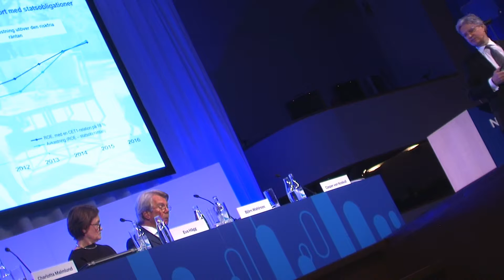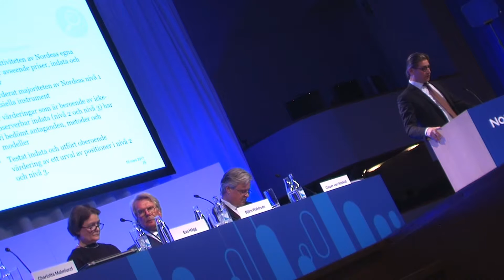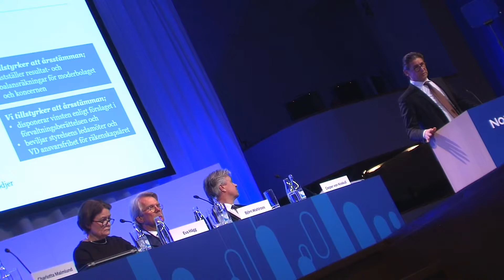Urfolks tempel rånaren NORDEA, årsmöte 2017. 3/5